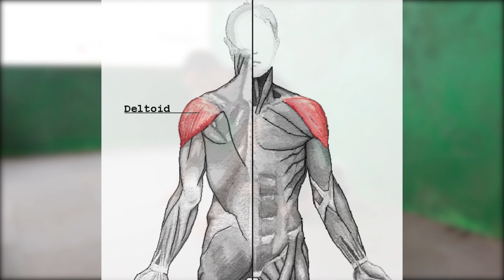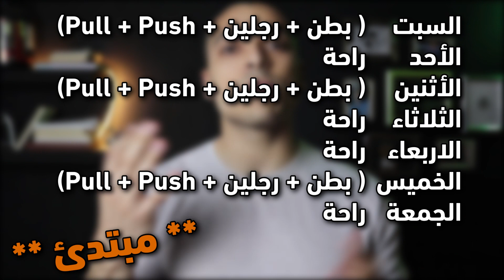استهدف كل عضلات جسمك - برنامج تدريب كامل في المنزل - بدون ادوات جيم او حديد !! | AflatonTraining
لو نفسك تعمل فورمه و يبقي شكل جسمك احسن ، لو هدفك تحسين صحتك و لياقتك ، و مكنش عندك وقت او كانت فيه ظروف خلتك مش عارف تنزل الجيم  ، تتخلي عن هدفك بسهوله كده ؟؟! مستحيل ..
في فيديو انهارده ، هنوضح ليه منتشر او شائع انك عشان تبني عضل محتاج حديد ، و ان فعلا الفكره دي مش حقيقه ، و بعدها عرضلك برنامج تمرين كامل يستفهدف كل عضلات الجسم فالبيت بادوات بسيطه جدا متوفره فاي مكان ..
🔰 عوامل أساسيه بتتحكم فزياده الحجم العضلي :
1 النظام الغذائي الصحي
2 النوم و الراحه الكافية
3 زياده الحمل باستمرار (progressive overload)
4 رينج العدات و المجاميع الذي يستهدف الحجم العضلي
🔰 الأدوات الي هنستخدمها :
كرسيين ، شنطه ، كتب او زجاجات مياه كحمل تدريبي ، فوط ، عصايه مقشه ، عقلة باب ، اساتك مقاومة (resistance band)
🔰 المجموعات العضلية :
1 ال Pull او السحب (لاستهداف عضلات البايسيبس و الظهر و الساعد)
2 ال Push او الدفع (لاستهداف عضلات الكتف و الصدر و الترايسيبس)
3 منطقه ال Core او البطن
4 الجزء السفلي من الجسم ( عضلات المؤخره و الفخذ و الساق )

اشوفك بصحه أفضل دائما باذن الله ❤🙏🏻